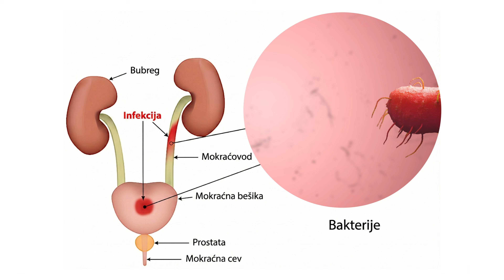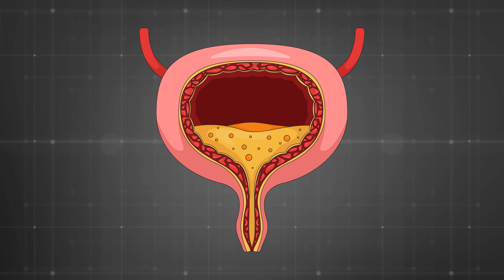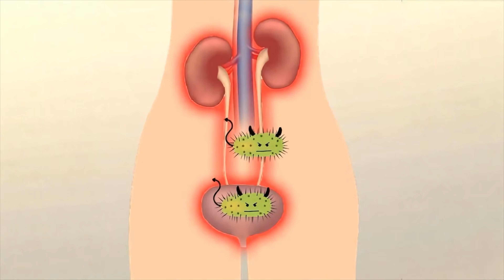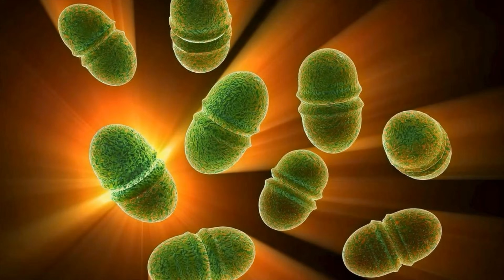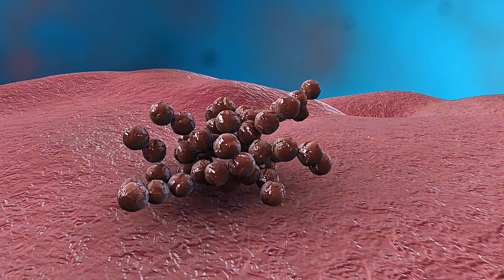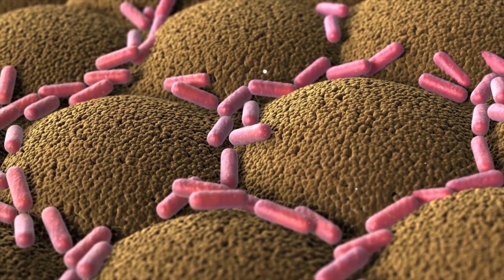Ove bakterije NE SMIJEŠ ignorisati!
Opis: Zamisli da tvoje tijelo nije tvoje, već da si samo stanodavac gomili nepristojnih podstanara. 🏠🦠 U ovom videu otkrivamo ko zapravo živi u tvom urinarnom traktu kad imaš infekciju. Svi znamo za Ešerihiju koli, ali šta je sa "tihim ubicama" poput Klebsijele ili "graditeljima kamenaca" kao što je Proteus?

Saznaj zašto se urinarne infekcije stalno vraćaju, zašto antibiotici nekad nisu dovoljni i kako da "renoviraš" svoj organizam tako da ovi podstanari sami odu.

U ovom videu pričamo o:
✅ Razlici između Ešerihije, Klebsijele, Proteusa i Enterokoka.
✅ Zašto D-manoza djeluje na jedne, a na druge ne.
✅ Kako prepoznati koja te bakterija muči na osnovu simptoma.
✅ Prirodnim rješenjima vs. antibioticima.

00:00 - Tvoje tijelo kao stan: Ko su "podstanari"?
01:15 - Ešerihija koli: Loš turista sa sela
03:30 - Klebsiella pneumoniae: Tiha okupacija i biofilm
05:31 - Proteus mirabilis: Bakterija koja mijenja hemiju (i pravi kamenje)
06:48 - Enterococcus faecalis: Dosadni rođak iz crijeva
07:46 - Staphylococcus & Pseudomonas: Akutni napadi i bolničke infekcije
08:37 - Pseudomonas aeruginosa: Ozbiljna infekcija
09:24 - Antibiotici vs. Teren: Kako spriječiti povratak infekcije?